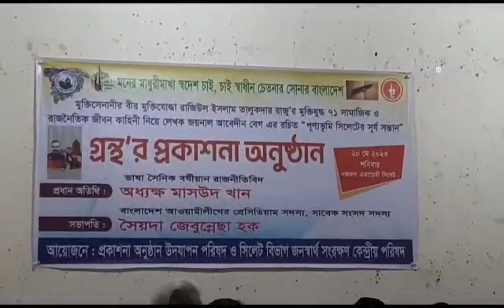21 May 2023